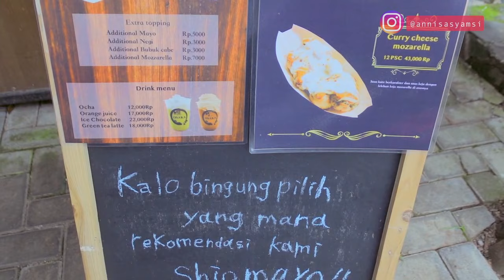DIAJARIN BIKIN TAKOYAKI SAMA ORANG JEPANG ASLI FT @miyoshimakotoidxjp1459 TERNYATA SUSAH YA...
Buat temen-temen yang ada di wilayah Bandung dan sekitarnya, dan kepengen nyobain takoyaki asli buatan orang Jepang bisa langsung datang ke Tiny Osaka di Jl. Libra No.32, atau order via ojol ya..
Anyway sesusah itu ternyata bikin takoyaki, memang harus banyak latihan..